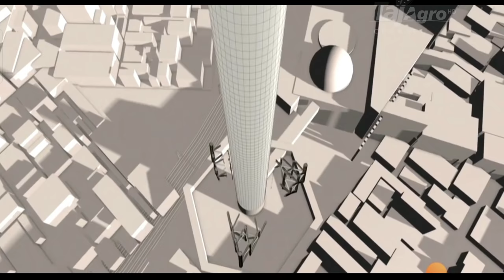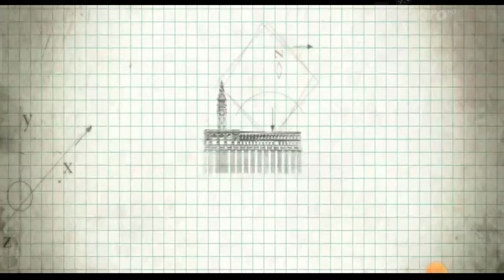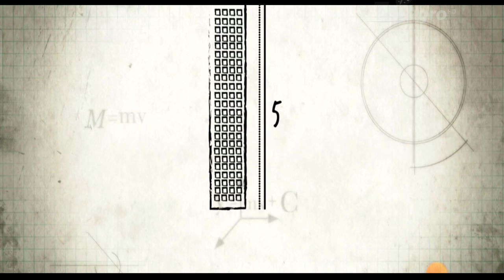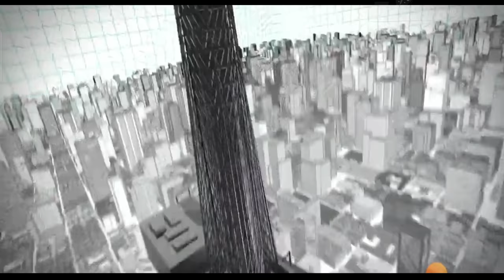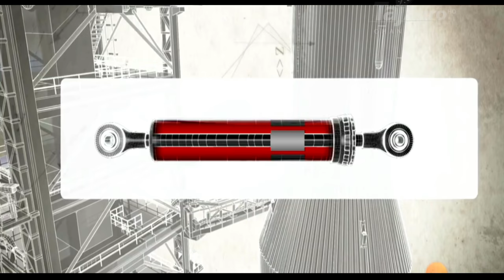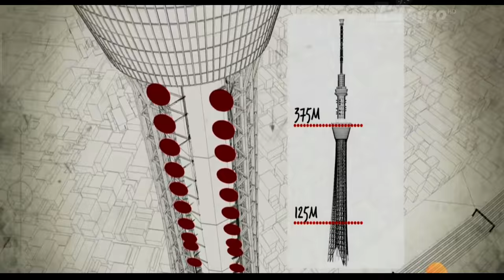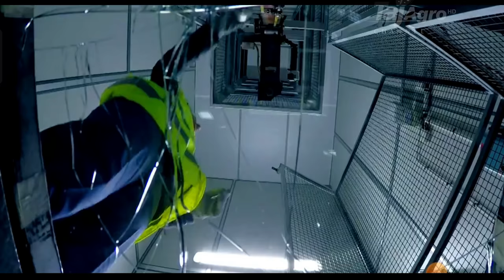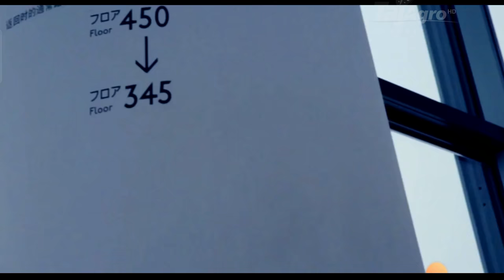टोक्यो स्काई ट्री : दुनिया की सबसे ऊंची इमारत। सुमिडा , टोक्यो, जापान।—Hindi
जापान की राजधानी टोक्यो में दुनिया की सबसे ऊंची मीनार स्काईट्री मंगलवार से लोगों के लिए खोल दी गई है. पहले ही दिन इसमें दो लाख लोगों के आने की उम्मीद है.

टोक्यो के स्काईट्री टावर में जाने के लिए कई सौ लोग लाइन में खड़े रहे. 634 मीटर ऊंची इस मीनार में 312 मीटर तक शॉपिंग, रेस्तरां, ऑफिस, एक्वेरियम और प्लानेटोरियम हैं. 350 मीटर की ऊंचाई पर ऑब्सर्वेजन टावर है, जहां से राजधानी टोक्यो और आस पास के इलाकों का दीदार किया जा सकता है.

जापान के इन्फ्रास्टक्चर मंत्री ताकेशी मेइदा कहते हैं, "मुझे उम्मीद है कि टोक्यो स्काई ट्री देखने बहुत से पर्यटक आएंगे और भूकंप का असर झेल रहे उत्तरी जापान के लिए यह एक अच्छी ऊर्जा देगा."

नवंबर में टोक्यो स्काई ट्री को गिनीज बुक ऑफ वर्ल्ड रिकॉर्ड्स ने दुनिया के सबसे ऊंचे टावर का खिताब दिया. इसने चीन के 600 मीटर ऊंचे कैंटन टावर को पीछे छोड़ दिया. दुबई की बुर्ज खलीफा दुनिया की सबसे ऊंची इमारत है. 24 नवंबर 2006 में टोक्यो ट्री का डिजाइन सामने आया. इस टावर को फ्यूचरिस्टिक और जापान की पारंपरिक खूबसूरती से भरपूर, शहर को नया जीवन देने वाला, और आपदा प्रबंधन में मदद करने वाला बताया गया.

तिपाए जैसे डिजाइन वाली मीनार भूकंप रोधी है. टावर का मुख्य खंभा जमीन से 125 मीटर की ऊंचाई पर बाहरी हिस्से से जोड़ा गया है. इसके बाद 375 मीटर तक खंभे को मीनार के साथ विशालकाय तेल के सोकते (डैम्पर) लगाए गए हैं. भूकंप के दौरान यह गद्दे की तरह काम करते हैं और भूकंप के झटके से ढांचे को बहुत नुकसान नहीं पहुंचता.

उम्मीद की जा रही है कि स्काई ट्री में सालाना ढाई करोड़ लोग आएंगे. हालांकि स्थानीय लोगों का मानना है कि इलाके में इससे कोई विकास नहीं होगा. यहां के एक टैक्सी ड्राइवर का कहना है, "मुझे इसमें विश्वास नहीं. अधिकतर नौकरियां जो होंगी वह कम तनख्वाह वाली होंगी."

स्काईट्री टीवी और रेडियो टावर है. यह 1958 में टोक्यो के प्रतीक माने जाने वाले 333 मीटर ऊंचे टोक्यो टावर की जगह ले रहा है.

निर्माणाधीन मीनार ने मंगलवार को 600 मीटर की ऊंचाई पार कर ली. मीनार का निर्माण डिजिटल टेरेस्ट्रियल प्रसारण के लिए किया जा रहा है.

मीनार की निर्माता टोबू टावर स्काई ट्री कम्पनी ने कहा कि टोक्यो में बन रही इस मीनार ने चीन के 600 मीटर ऊंचे 'कैंटन टावर' से अधिक ऊंचाई हासिल कर ली है.

स्काइ ट्री की ऊंचाई 634 मीटर तक बढ़ाई जाएगी. मीनार का निर्माण 2011 के अंत तक पूरा हो जाएगा.

मीनार का निर्माण जुलाई, 2008 में शुरू हुआ था और इसका उद्घाटन 2012 के बसंत में होगा. इसे देखने के लिए आने वाले पर्यटकों की संख्या लगातार बढ़ती जा रही है.

टोक्यो (जापानी: 東京, उच्चारणः तोउक्योउ) जापान की राजधानी और सबसे बड़ा नगर है। यह जापान के होन्शू द्वीप पर बसा हुआ है और इसकी जनसंख्या लगभग ८६ लाख है, जबकि टोक्यो क्षेत्र में १.२८ करोड़ और उपनगरीय क्षेत्रों को मिलाकर यहाँ अनुमानित ३.७ करोड़ लोग रहते हैं जो इसे दुनिया का सबसे अधिक जनसंख्या वाला महानगरीय क्षेत्र बनाता है। टोक्यो लगभग ८० किमी के क्षेत्र में फैला हुआ है और यह क्षेत्रफल की दृष्टि से भी विश्व का सबसे बड़ा नगरीय क्षेत्र है।

टोक्यो को अक्सर एक शहर के रूप में जाना जाता हैं, लेकिन आधिकारिक तौर पर यह "महानगरीय प्रान्त" के रूप में जाना जाता हैं। टोक्यो महानगरीय प्रशासन, टोक्यो के 23 विशेष वार्डों (प्रत्येक वार्ड़ एक अलग शहर के रूप में शासित) का संचालन करती हैं। महानगरीय सरकार, प्रान्त के पश्चिमी भाग और दो बाहरी द्वीप श्रृंखलाएं के 39 नगरपालिका का भी प्रशासन करती हैं। विशेष वार्ड की आबादी 90 लाख मिलाकर, प्रान्त की कुल जनसंख्या 130 लाख से अधिक हैं। यह प्रान्त दुनिया के सबसे अधिक आबादी वाले महानगरीय क्षेत्र का हिस्सा है, जिसमें 37.8 मिलियन लोग और विश्व के सबसे बड़े शहरी ढांचे की अर्थव्यवस्था शामिल हैं। शहर की 51 कंपनी, फॉर्च्यून ग्लोबल 500 कंपनियों में आती हैं, जोकि दुनिया के किसी भी शहर की सबसे बड़ी संख्या हैं। अंतर्राष्ट्रीय वित्तीय केंद्र विकास सूचकांक में टोक्यो का तीसरा स्थान हैं। यह शहर फ़ुजी टीवी, टोक्यो एमएक्स, टीवी टोक्यो, टीवी असाही, निप्पॉन टेलीविजन, एनएचके और टोक्यो ब्रॉडकास्टिंग सिस्टम जैसे विभिन्न टेलीविजन नेटवर्कों का घर भी हैं।

ग्लोबल इकनॉमिक पावर इंडेक्स में टोक्यो पहले स्थान पर और ग्लोबल सिटीज इंडेक्स में चौथा स्थान पर हैं। जीएडब्ल्युसी की 2008 की सूची में इसे वैश्विक शहर बताया गया और 2014 में ट्रिपएडवियर्स के विश्व शहर सर्वेक्षण, टोक्यो को सबसे "सर्वश्रेष्ठ समग्र अनुभव" के रूप में सूचीबद्ध किया गया।[7] मर्सर कंसल्टेंसी फर्म[8] और अर्थशास्त्री इंटेलिजेंस यूनिट के क्रय शक्ति के आधार पर, 2015 में टोक्यो को 11वें सबसे महंगे शहर के रूप में स्थान दिया गया था।[9] 2015 में, टोक्यो को मोनोकले पत्रिका द्वारा दुनिया में सर्वाधिक जीवंत शहर कहा गया।.[10] सुरक्षित शहर सूचकांक में टोक्यो दुनिया में सबसे पहले स्थान पर है।[11] टोक्यो ने 1964 के ग्रीष्मकालीन ओलंपिक, 1979 जी-7 शिखर सम्मेलन, 1986 जी-7 शिखर सम्मेलन और 1993 जी-7 शिखर सम्मेलन की मेजबानी की, और यह 2020 में ग्रीष्मकालीन ओलंपिक और 2020 ग्रीष्मकालीन पैराएलिंपिक की मेजबानी करेगा।

टोक्यों, वृहदतर टोक्यों क्षेत्र का केन्द्र होने के कारण, जापान का सबसे बड़ा घरेलू और अन्तर्राष्ट्रीय रेल, वायु और भूतलीय परिवहन का केन्द्र- बिन्दू है। टोक्यो का सार्वजनिक परिवहन साफ-सुथरे और कुशल ट्रेनों और भूमिगत रेलों का विशाल तन्त्र है जो विभिन्न संचालकों द्वारा संचालित किया जाता है, जिसमें बसें, मोनोरेल और ट्रामें गौण और सहायक परिवहन की भूमिका में है।

टोक्यों, वृहदतर टोक्यों क्षेत्र का केन्द्र होने के कारण, जापान का सबसे बड़ा घरेलू और अन्तर्राष्ट्रीय रेल, वायु और भूतलीय परिवहन का केन्द्र- बिन्दू है।